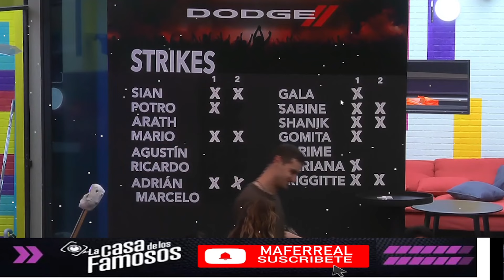POTRO EXPLOTA CON LA JEFA Y LA INSULTA! LA CASA DE LOS FAMOSOS MEXICO 2 EN VIVO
POTRO EXPLOTA CON LA JEFA Y LA INSULTA! LA CASA DE LOS FAMOSOS MEXICO 2 EN VIVO La Casa de los Famosos Mexico 2 ¡NUEVA TEMPORADA! | En vivo 24/7 (Streaming 4)